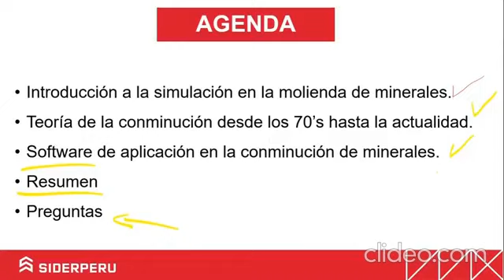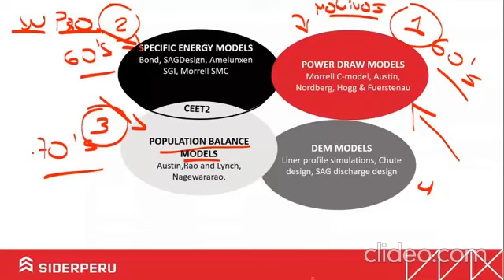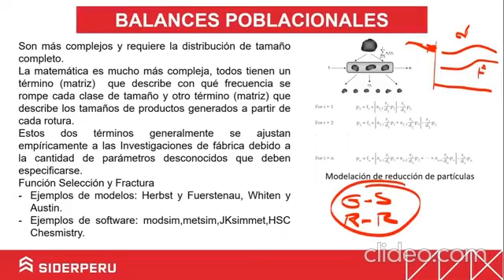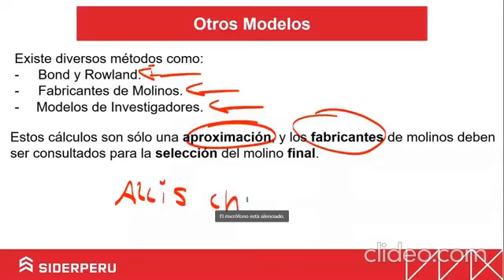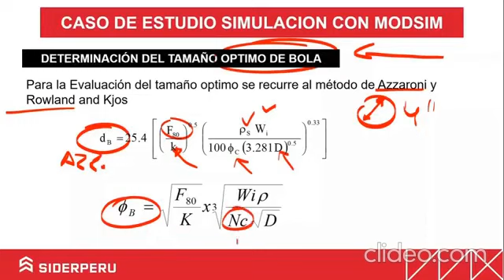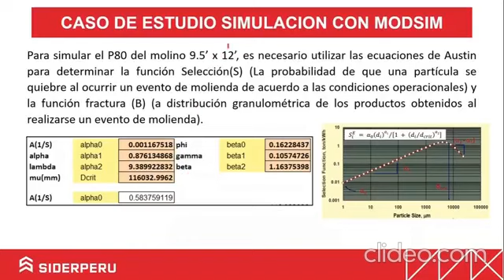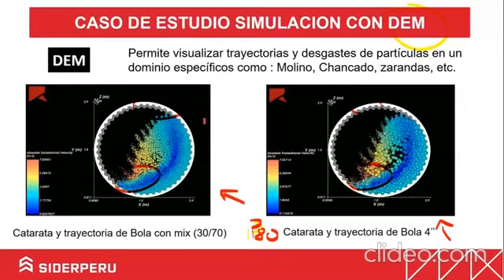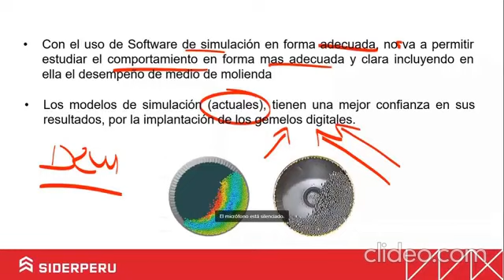Capacitación online l Simulación y modelamiento en molienda de minerales